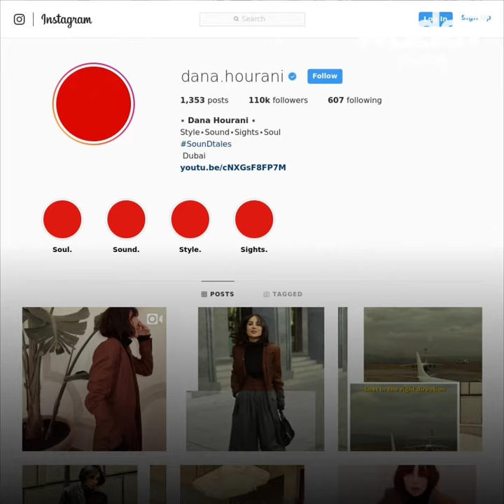!تعرفوا على المؤثرة دانا حوراني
دانا حوراني نجمة إنستقرم، فاشينستا، مغنية... وأصبحت وجه علامة جديدة!